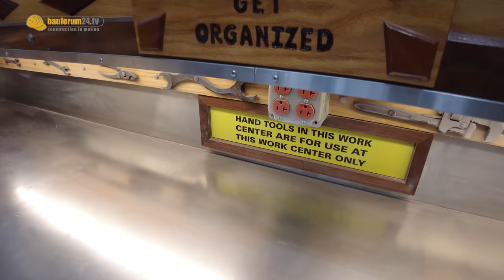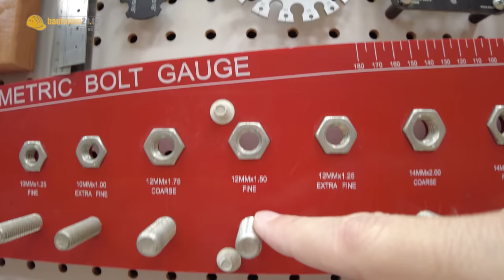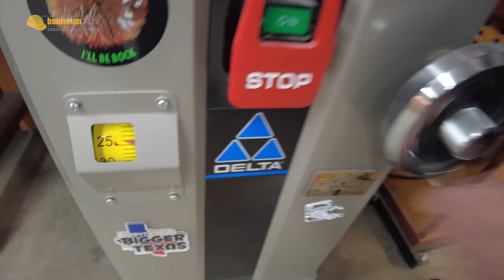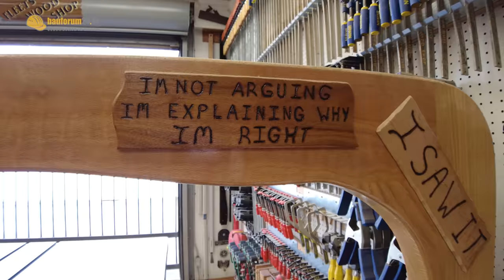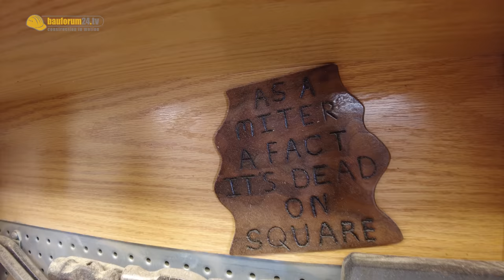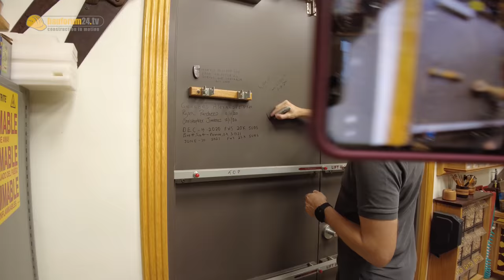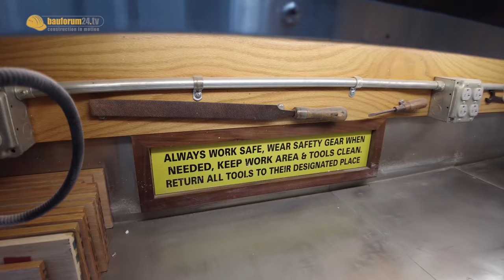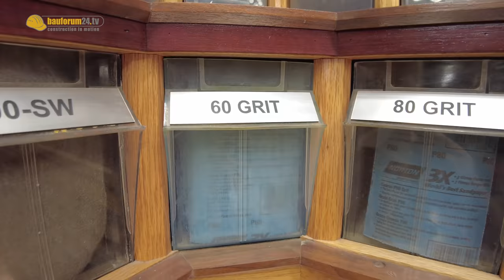TEUERSTE PRIVATE WERKSTATT der Welt - $1.000.000! | WERKZEUG NEWS 183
UNFASSBAR! Ich besuche die wohl teuerste Werkstatt der Welt und stelle Eure Fragen an den ziemlich verrückten Besitzer Doug aus Houston Texas!

Diese deutschen Tools habe ich Doug mitgebracht:
► Wera Joker Automatik Set*

00:00 Die teuerste Werkstatt der Welt
01:17 Über Doug
06:14 Storage / Lager
10:29 Ordnung mit System
23:23 Doug's Maschinenpark
27:52 Woodworker's Main Stage
40:21 150 Holzsorten
43:00 Arbeiten mit Epoxidharz
48:37 Zuschauer Fragen

Unsere LAST MINUTE GESCHENKE TIPPS*:
► Milwaukee Cuttermesser 6-in-1
► Knipex CutiX Cuttermesser
► PICARD Hammer mit Ledergriff
► KNIPEX Elektro Mulit-Zange
► Scangrip Stirnlampe mit Automatik
► Milwaukee M12 Akku Ratsche
► Milwaukee M12 Akku Kompressor
► Wiha Akku Schraubendreher
► SWISS TOOLS Ratschen-Schraubendreher mit Bitmagazin
► Wera Fahrrad-Set 1
► Wolfcraft Einhandzwinge
► Wolfcraft Mini Zwingen
► Schlüsselanhänger Multitool
► Proxxon Spezial Knarrenkasten